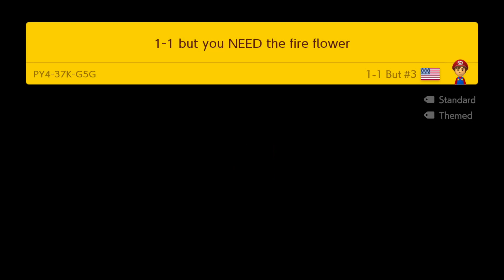1-1 but you NEED the fire flower by 1-1 But #3 🍄Super Mario Maker 2 ✹Switch✹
This is easier than Mushrooms (No offense, 1-1 but…)
PY437KG5G